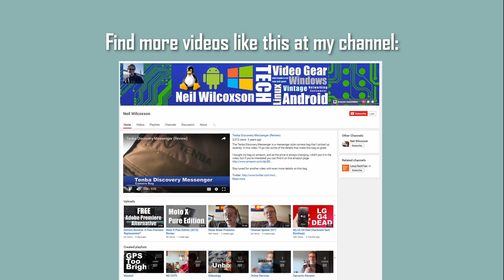Bringing a Gaming PC to College - 5 Things to Consider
In this video I'll be exploring some things you'll need to think about before bringing a gaming, high performance, or other non-laptop PC to college with you.